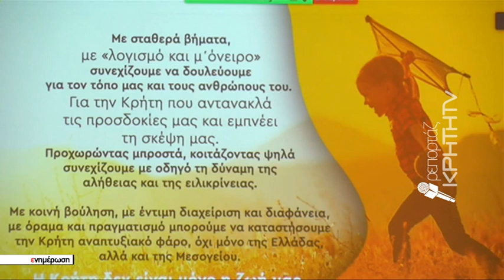Απολογισμός πεπραγμένων 2021 από τον Περιφερειάρχη Κρήτης